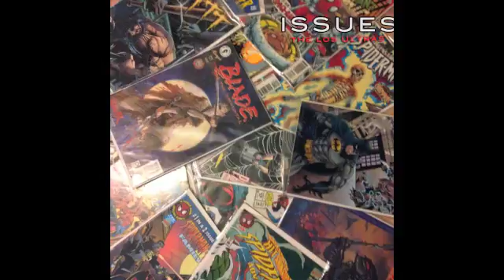The Los Ultras - Issues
written by Mike Sperling
prod by Stash
art by Jdub